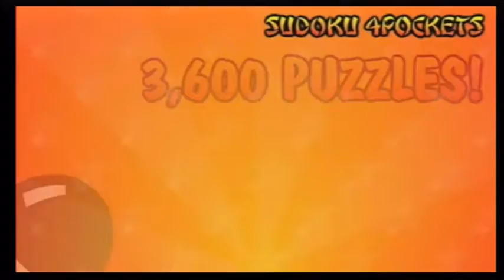[NC US] Sudoku 4Pockets - Info Video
Info Video for Sudoku 4Pockets